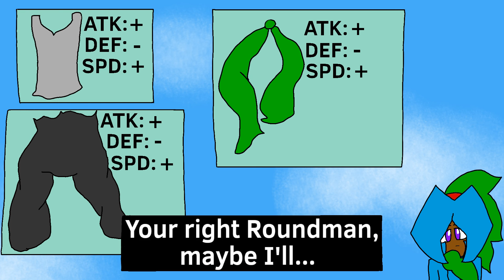Color Me Geeky- Ep 22 (Part 4) : Enter Ralph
A brand new player arrives to the Golem first. Will she be able to defeat the Golem?

Get up to date news on my upcoming Animated Series The 80s Detective, The Wobbly Sword and more. Read my Animation Blog on opinion pieces, reviews and my day to day life as a 2D Frame by Frame Digital Animator. If you are an Animator, you may find something to like here. Stay Animated Everyone and stay safe.

To support me and join the Animation hub, for at least $1 Dollar a Month Get Bronze, Silver, Gold Shout Outs get exclusive Early Episodes Wallpapers, Behind the Scenes Animation and Art of "Color Me Geeky" and "The 80s Detective" and exclusive Fan Animations only on my Patreon. Your also make my Animations better and I can spend more time on my Animations. Stay Animated Everyone.

All Animated Using Flipaclip

Song: Peacefully
Artist: E's Jammy Jams

Artist:Vans in Japan
Song: Four More Weeks

Song: Night Run Away
Artist: An Jone

Rated: T for Teen
Genre: Comedy, Action/Adventure
Apps Used To Animate: Pencil2D and Flipaclip
All Animation made by: ANDIAnimations27 (One person)

Synopsis:
A teenage girl named, Hannah Waters, plays the popular 2D Platform Game, Roundman the Video Game. Her adventure changes her life forever. This series is a celebration of the Medium, Animation.

Stay Animated Everyone!